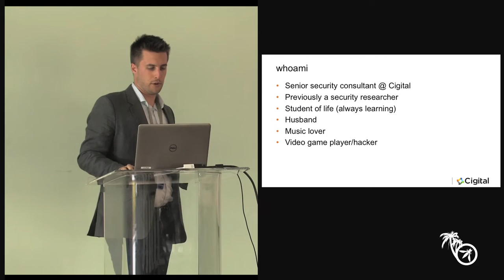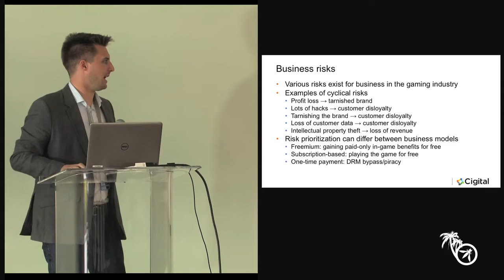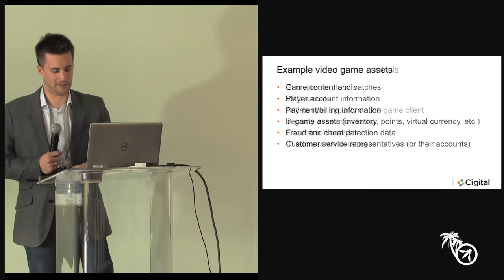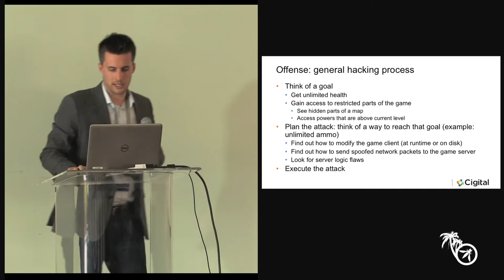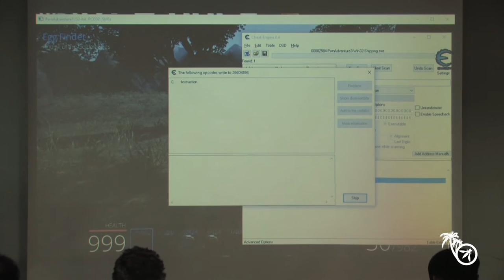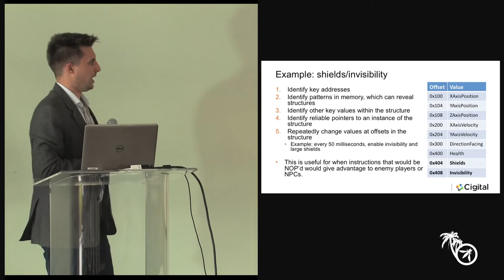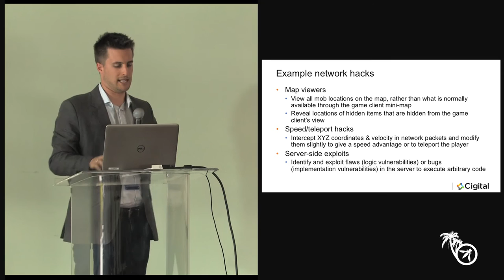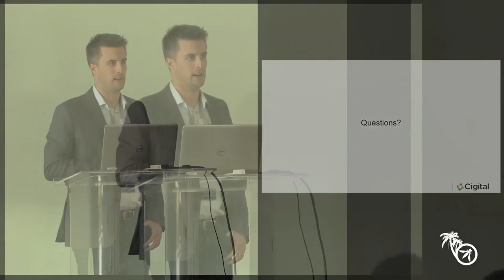Video Game Security - Carter Jones - AppSec California 2016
This presentation will cover various topics involved with hacking video games. It will start off with how hacking video games can lead to a career in the security industry. It will then dive into various activities involved with hacking video games from higher level topics such as analyzing relevant business risks and threat modeling down to lower level things like how to change values in memory to gain unlimited ammo in a first-person shooter. Both client side attacks and network-based attacks will be discussed. Common attacks and corresponding protection mechanisms will be covered. Overall, this presentation will cover assessment topics and techniques relevant to assessing many types of software, both related to the video game industry as well as many other industries.

This presentation has a decent amount of higher level material aimed more at the business level audience members, but will also cover some lower level material that more technical people should enjoy.

Carter Jones
Cigital
Senior Security Consultant
Carter Jones is a senior security consultant at Cigital, who has experience both as a consultant and a security researcher. He has worked with clients from a broad range of industries, both private and public sector. While he has experience performing a range of security assessment activities (thick client, web app, network, and red teaming), he also enjoys assessing the security of video games. In his spare time, Mr. Jones plays video games and spends time with his wife.